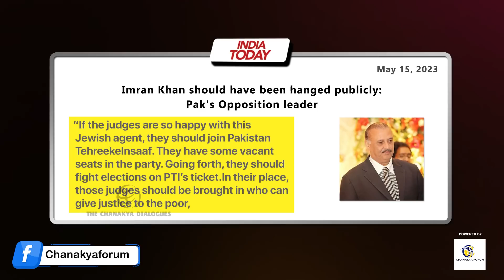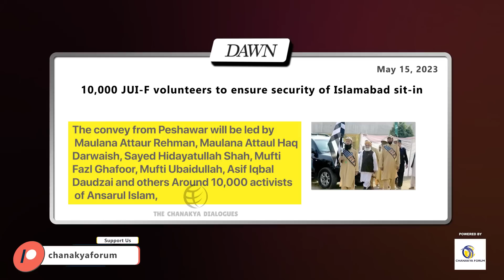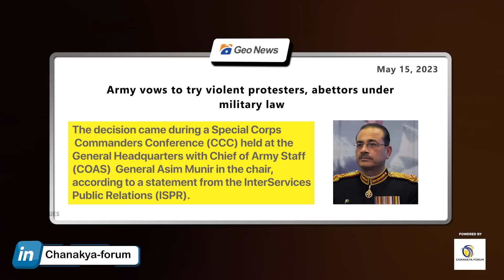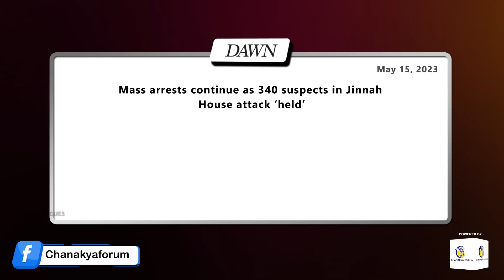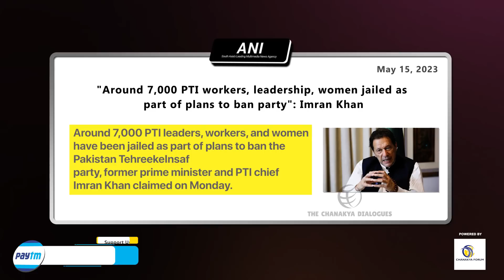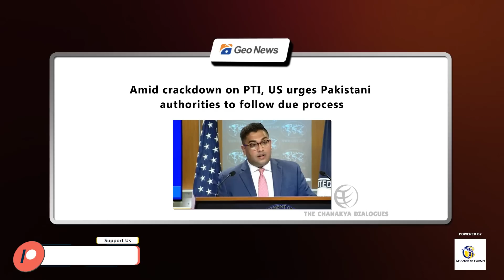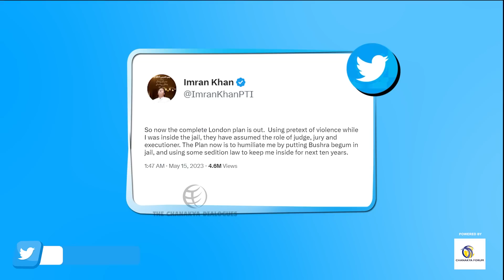10,000 Jamiat Ulema-e-Islam MEMBERS ENTER ISLAMABAD TO FIGHT IMRAN KHAN | TCD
TEN THOUSAND Jamiat Ulema-e-Islam MEMBERS ENTER ISLAMABAD TO FIGHT IMRAN KHAN | THE CHANAKYA DIALOGUES with Major Gaurav Arya

Pak high court extends Imran Khan’s bails in two cases until June 8

‘Good to see you Imran Khan’: Pakistan Chief Justice Bandial clarifies on criticism

Imran Khan’s dramatic arrest led to miscreants torching and damaging over 80 vehicles of law enforcement agencies besides damaging 14 state buildings/installations in Punjab province

Imran Khan's party leader Fawad Chaudhry sprints inside court to avoid arrest

Fawad Chaudhry was arrested arrested last week along with other Pakistan Tehreek-e-Insaf (PTI) party leaders for "inciting arson and violent protests under a thought-out plan for threatening peace", as per Islamabad police.

Pakistanis angry after 1965 war hero and Imran Khan supporter mistreated by Islamabad Police

A video shows the Police asking the war veteran to vacate the spot he was standing on, with a placard that called support for Imran Khan.

Pakistan court reserves verdict on Imran Khan’s bail plea in cases registered against him in Punjab province since May 9

The arrest of Imran Khan by the Pakistan Rangers at the IHC premises triggered unrest in Pakistan that continued till Friday

Pakistan News Live Updates: Lahore High Court reserves verdict on Imran Khan’s plea against arrest; ex-PM’s bail extended till June 8

Imran Khan News Live Updates

Many protesters, including workers and supporters of Jamiat Ulema-e-Islam-Fazl (JUI-F), made an entrance into the Red Zone despite Section 144 still in effect in the federal capital.

Imran Khan arrest live updates: Former Pakistan PM accuses 'agencies men' for causing May 9 mayhem

Imran khan arrest live updates: In a video statement, Pakistan Tehreek-e-Insaf (PTI) chief Imran Khan said the government buildings and the Lahore Corps Commander's House were ransacked under the "organised conspiracy". The Pakistan national assembly on Monday approved a resolution against the Supreme Court of the country over the release of former prime minister Imran Khan. Meanwhile, Khan's wife Bushra Bibi was granted bail till May 23 by a Pakistani court in a graft case. Khan had returned to his Lahore home on Saturday after having locked himself in the Islamabad high court (IHC) premises for hours for fear of re-arrest despite being granted bail on Friday.